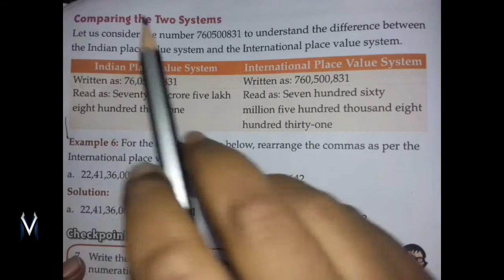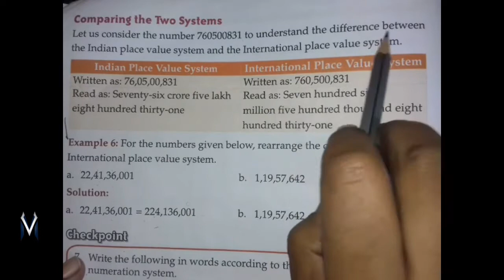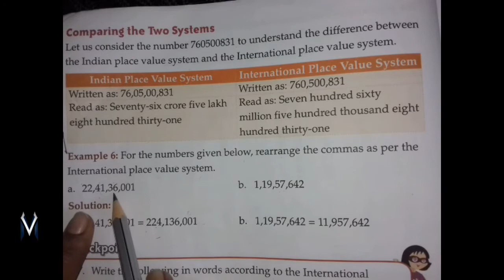☆Difference between Indian and International number system☆Comparing two systems